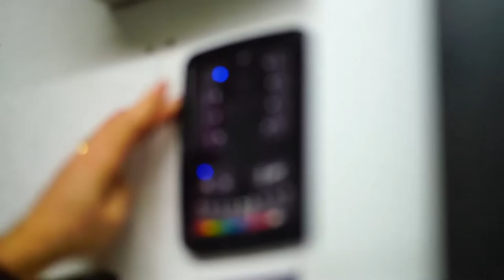Enlightened: Cleveland House Tunnel Light Installation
Enlightened: Cleveland House Tunnel Light Installation. Bath, UK, 2017